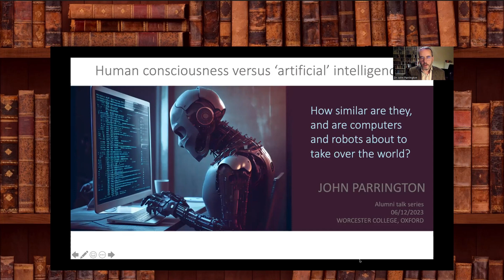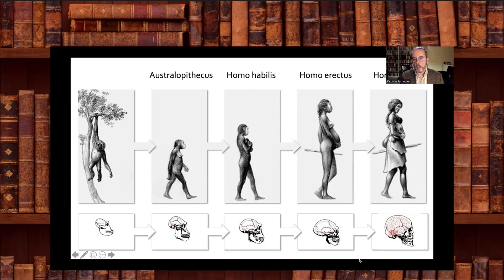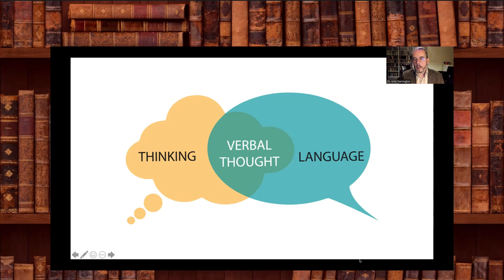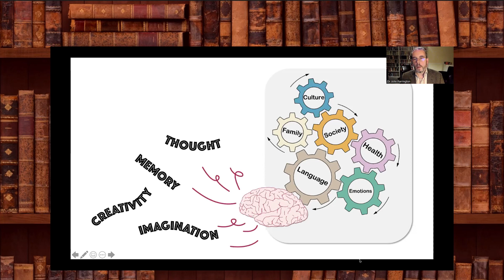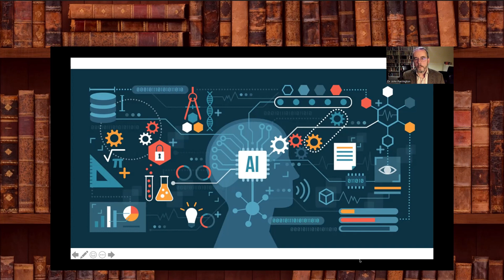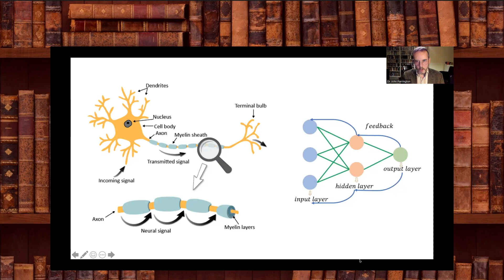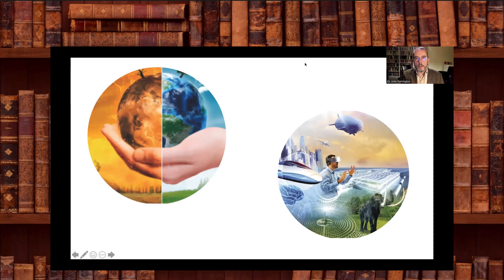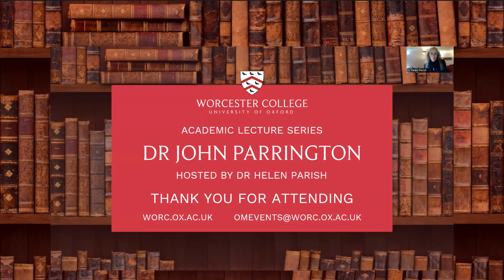Online Academic Lecture Series: Dr John Parrington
Dr John Parrington lectures on 'Human consciousness versus ‘artificial’ intelligence: How similar are they, and are computers and robots about to take over the world?'
Hosted by Senior Tutor Dr Helen Parish